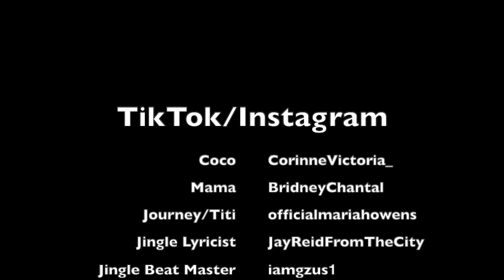Coco JustBeing Coco: Season 2 Episode 23 It's Showing!!!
Thank you for all the love!!! We love you